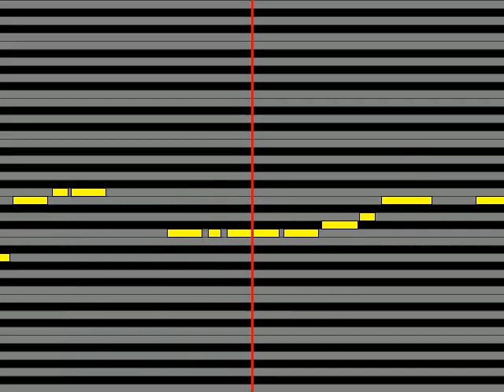【ガイドメロディ】 諸葛亮小野坂昌也 Awakening WoLong